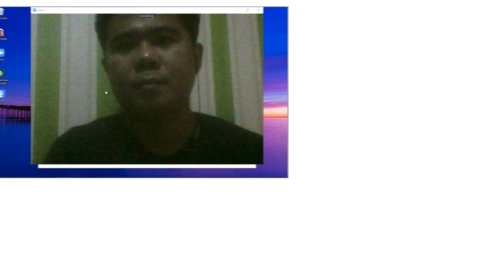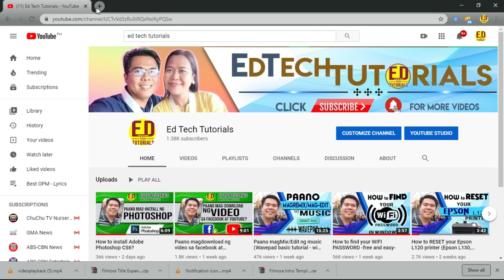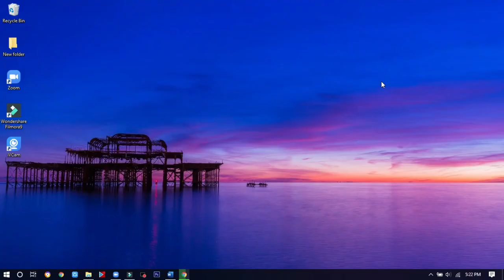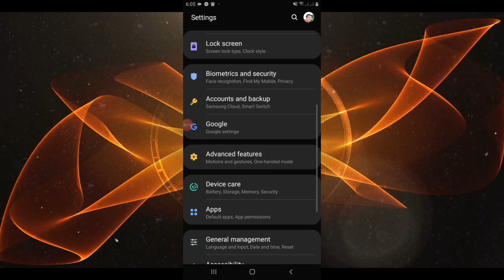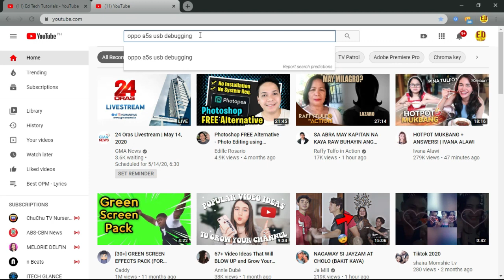How to use your ANDROID PHONE as a WEBCAM for ZOOM?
This is a tutorial video on how to use your Android Phone as a WEBCAM for Zoom application.

Paano magMix/Edit ng music - Paano magMix/Edit ng music